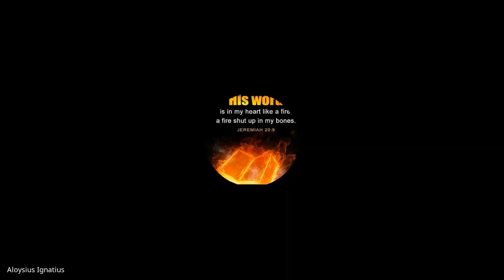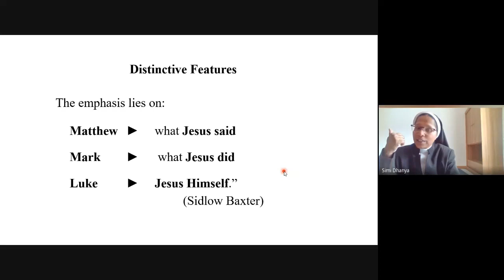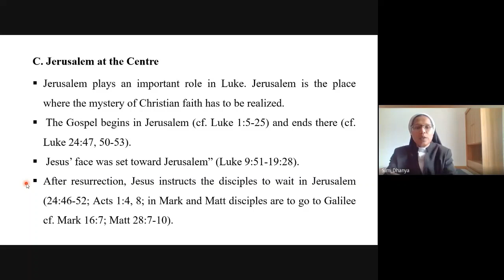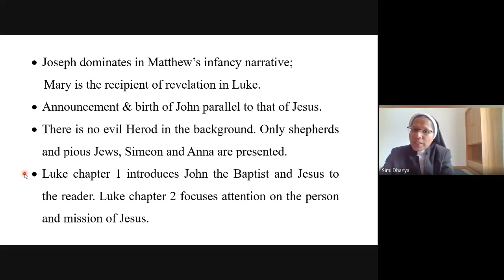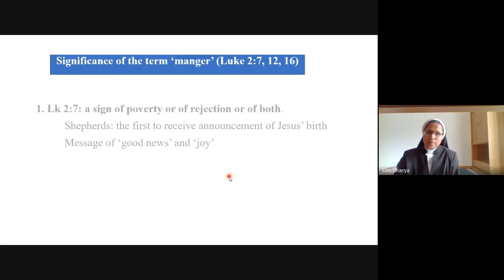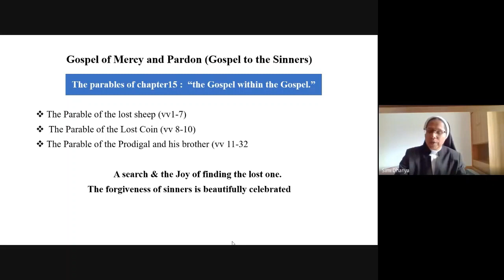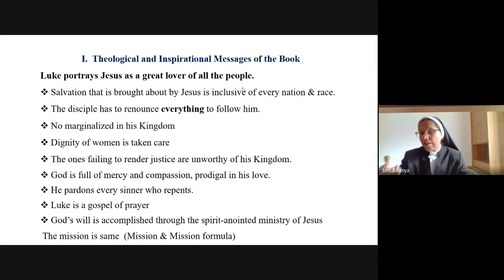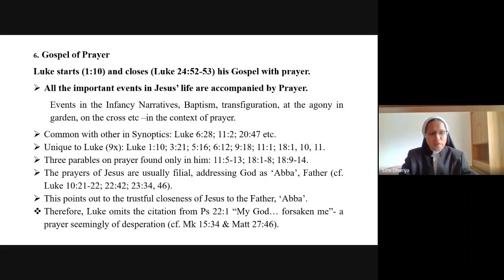Gospel of Luke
In this video, which is a part of the videos of St Paul Online Bible College Lecture Series, Rev. Sr. Simi Dhanya Kurian, FCC, discusses the Gospel of Luke (Lesson 15). The lecture was held on Sunday, 29 August 2021, at Google Meet. The Introduction is by His Excellency Most Rev. Dr. Antonysamy Peter Abir, the Chairman, CCBI Commission for Bible. The lecture was reused for the session on Sunday, 27 August 2023.